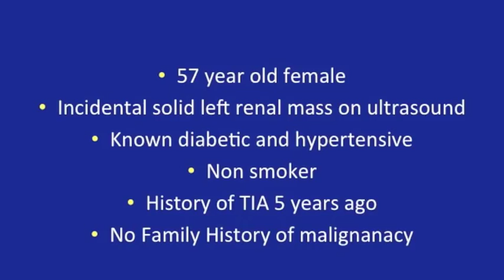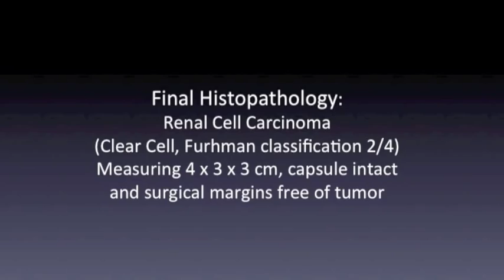Partial Nephrectomy/ Nephron Sparing Surgery by Dennis G. Lusaya, MD, Manila, Philippines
This video demonstrates our open technique of Nephron sparing surgery with cold ischemia for small renal tumors (renal cell carcinoma) in a Diabetic, Hypertensive patient. The video is intended to educate patients, medical students and residents. For more information you may email A/Prof Dennis G. Lusaya, MD, FPCS: or . You may also inquire thru phone call or send SMS to .